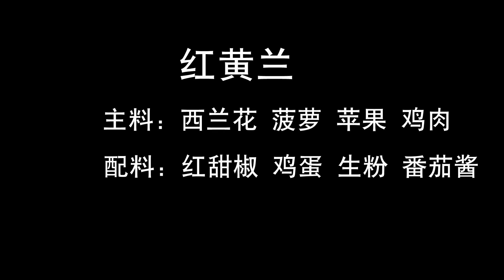苹果和花菜竟然能做成一道开胃菜，看了让人好有食欲哦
苹果和花菜竟然能做成一道开胃菜，看了让人好有食欲哦 本频道内容旨在分享日常生活，绝对没有动物虐待的情况。